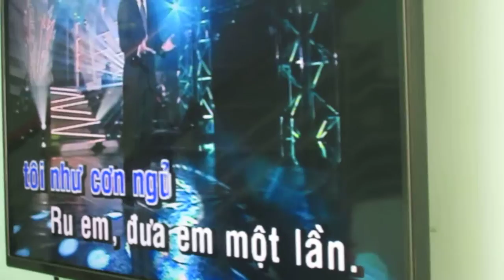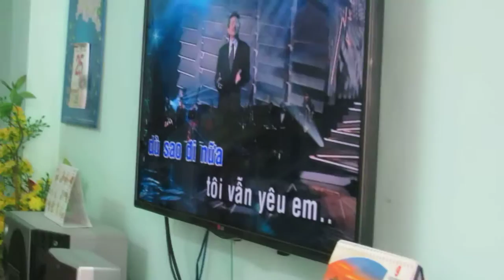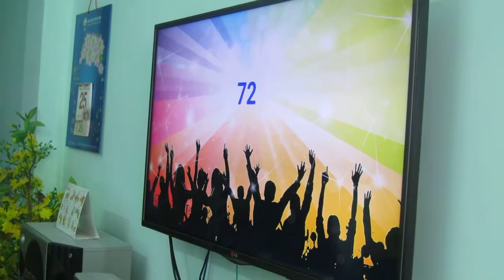NgoMan NiemKhucCuoi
NgoVMan ca Niem Khuc Cuoi